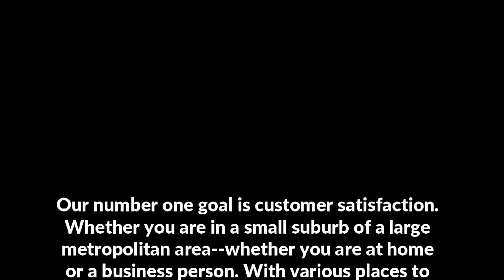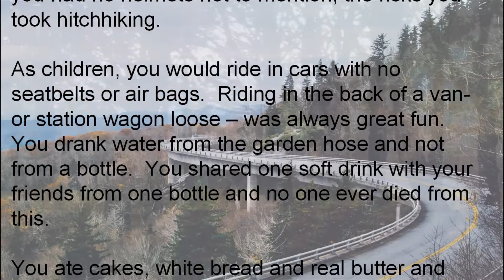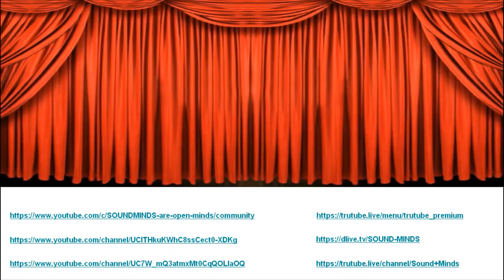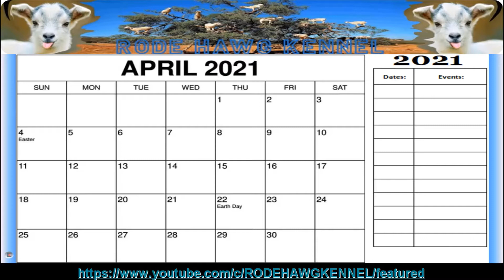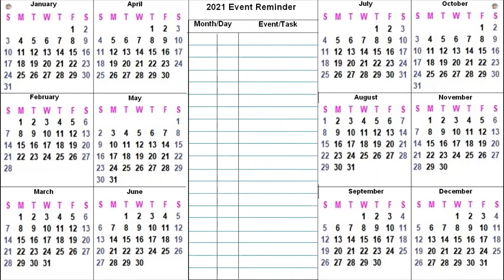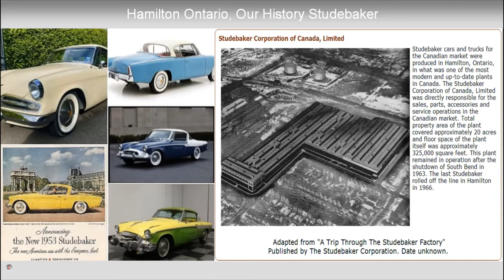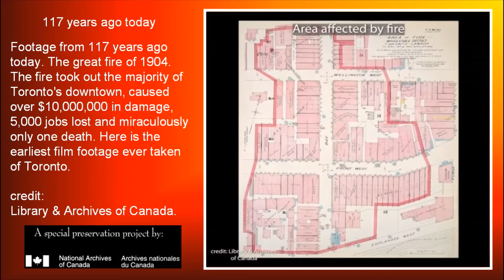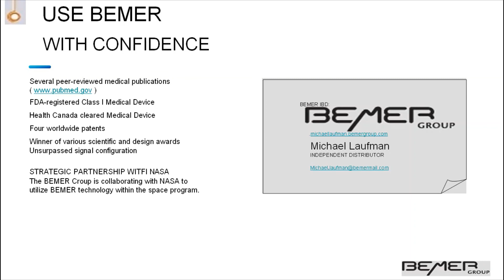Channels 2021 Calendars Remember Trivia DC Tech Apr 25 2021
Our number one goal is customer satisfaction. Whether you are in a small suburb of a large metropolitan area--whether you are at home or a business person. With various places to learn and share information about local and afar history. We're interested in Hamilton and all surrounding areas. We are especially interested in learning about the history of the many beautiful places on planet earth.

We’re hard at work putting together the next Dot Com presentation. The quality of work in this upcoming issue is unprecedented. There were, in no uncertain terms, an enormous number of submissions to comb through in our selection process. Each piece was engaging to read, observe, critique, and admire. Thank you to all those who submitted. Your creative spirit continues to sustain the outcome and its passion for curating the world around us

God Mode
Easter egg known as God mode is still available in Windows 10  It's great for those people that want a massive amount of settings all within a single user interface by simply making a right-click on your desktop scroll down select NEW from the Action Menu then  SELECT FOLDER.  Name the folder with the EXACT text on the screen below, or copy it from the description of this video then and paste it as the folder name on the desktop then hit enter.
GodMode.{ED7BA470-8E54-465E-825C-99712043E01C}
If done correctly, it will become the icon as shown above. Open it will now have the ultimate control with more settings then you probably ever need.

555 - Endless Love, Hop Hip - Kwon, 8-Bit Dreamscape - The Whole Other, Eternal Garden - Dan Henig, 1968 - TrackTribe, 7th Floor Tango - Silent Partner, (Put On Your) Dancing Pants - Reed Mathis, Late Night Train - Vans in Japan, 75 & Lower - DJ Williams, Blood_Sweat_No_Tears